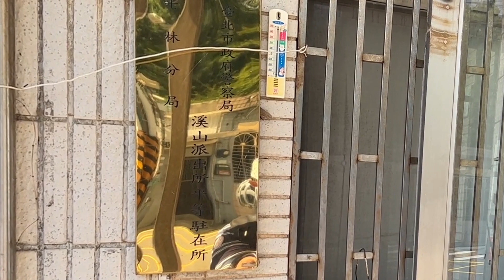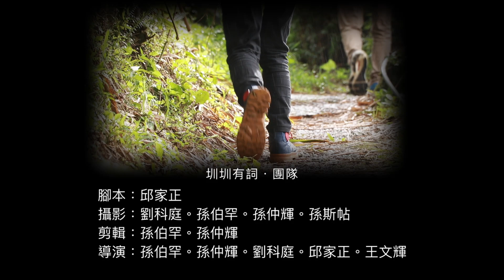圳圳有詞【2022臺灣生態環境影展工作坊 學員作品】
2022臺灣生態環境影展工作坊 學員作品

指導老師：洪淳修

腳本：邱家正
攝影：劉科廷、孫伯罕、孫仲輝、孫斯帖
剪輯：孫伯罕、孫仲輝
導演：孫伯罕、孫仲輝、劉科廷、邱家正、王文輝

導覽：
七星水利基金會：許家偉、王文輝、許祐瑜
愛玩旅遊：戴君慈